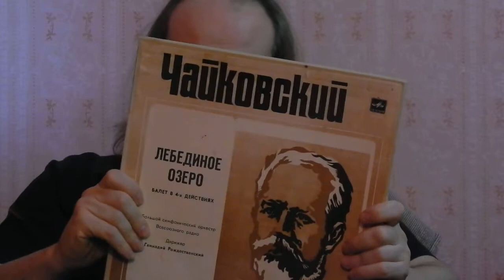Подписывайся! Продам Виниловые Пластинки! (LP)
Фото и видео съёмка, дизайн, комментарии, монтаж : Warxul, Музыкальный фон: Проект C.W.D. Купить альбомы с моей музыкой и видео в формате CD или WAV можно
Привет ДРУГ!!! Как ТВОИ дела? Представляю ТВОЕМУ вниманию  СВОЁ ЛИЧНОЕ ОБРАЩЕНИЕ К ТЕБЕ!!!
Пиши Свои Комментарии И Мой Секретарь Возможно Их Опубликует ;)
Этот Трейлер Посвящён Моему Плейлисту: Виниловые Пластинки! Смотри и выбирай ;)
На моём канале много интересных плейлистов на любой вкус!!! Скоро на каждом плейлисте будет размещён трейлер,
посвящённый каждому плейлисту (я уже отснял часть видео)...Слушай и смотри внимательно ;)